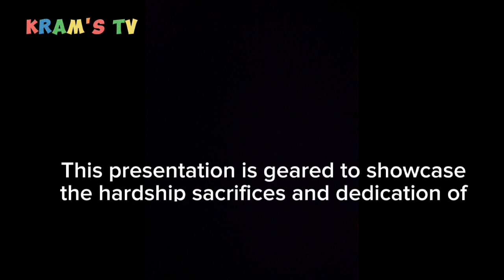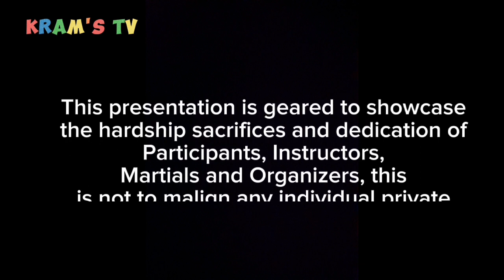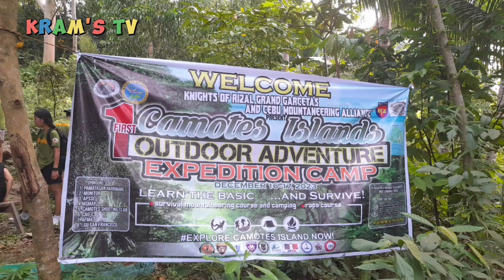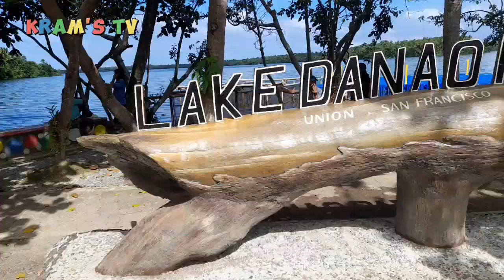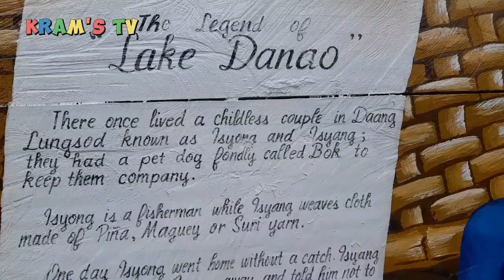Day 2, "1st Camotes Outdoor Adventure Expedition Camp" 🏕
Hi Guy's if youare new to my Channel pls don't forget to like comment and subscribe sothat you are updated to all my video, pls. stay tuned sharing to you our "Day 2 of 1st Camotes Outdoor Adventure Expedition Camp 🏕 using a no copyright music